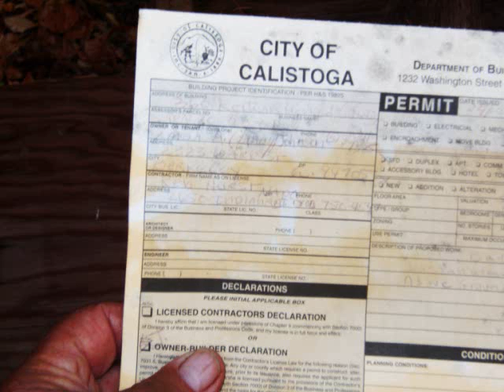Calistoga Water.wmv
The interaction of water from clouds to underground drinking water and the the Hot Springs that made Calistoga Famous are a Destination everyone should enjoy!
Happy Trails "see you in Calistoga soon"